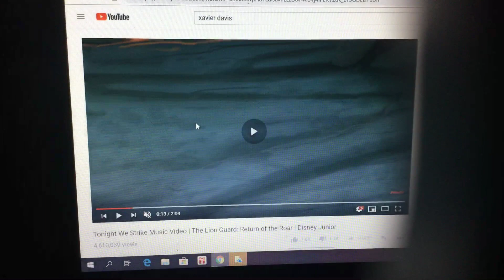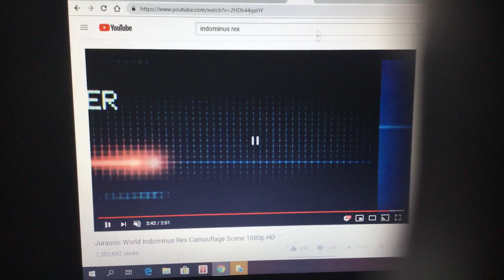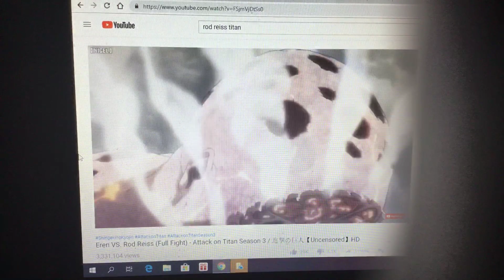My favorite villains tribute it's our house now